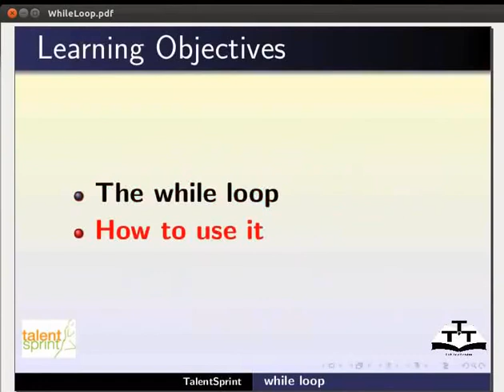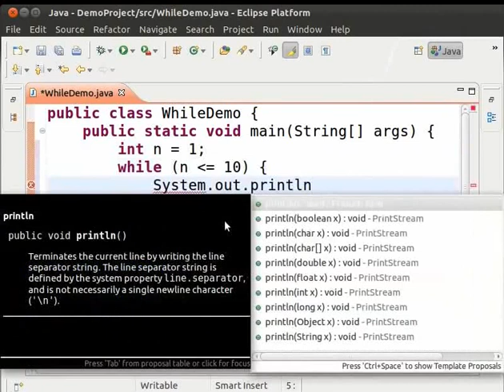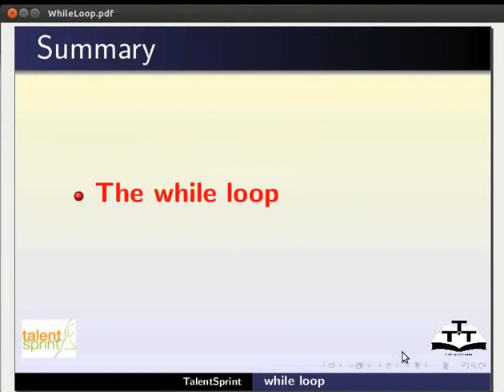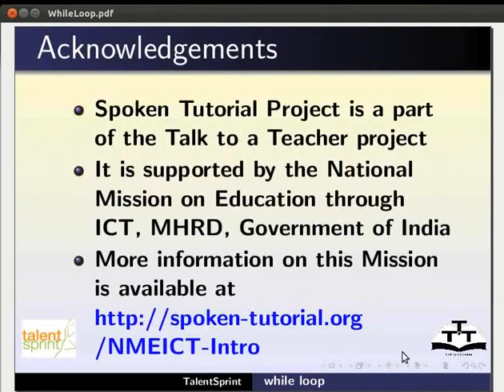while loop - Hindi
*लूप कंट्रोल स्टेटमेंट।
 *लूप कंट्रोल स्टेटमेंट्स के प्रकार।
 *While लूप का परिचय।
 *While लूप का सिंटैक्स।
 *While लूप प्रयोग के लिए प्रोग्राम।
 *आउटपुट जाँचें।
 *Infinite लूप का परिचय।
 *लूप वेरिएबल रूपान्तर।
 *आउटपुट जाँचें।
 *Infinite लूप तक कैसे जाते हैं ?